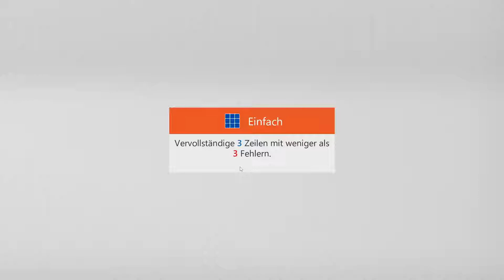Sudoku Classic - Easy | Dec 28, 2021 | Goal: Complete 3 rows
Sudoku Classic - Easy | Dec 28, 2021 | Solution for Microsoft Sudoku Daily Challenges
Sudoku Klassisch - Einfach | 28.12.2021 | Herausforderung: Vervollständige 3 Zeilen
Sudoku Klassisch - Einfach | 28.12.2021 | Lösung für Microsoft Sudoku täg. Herausforderung